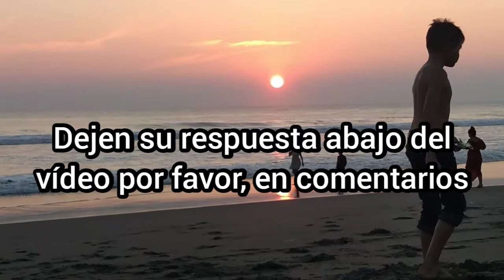la caída del SOL, playa del sol